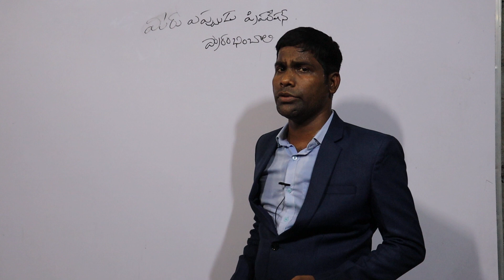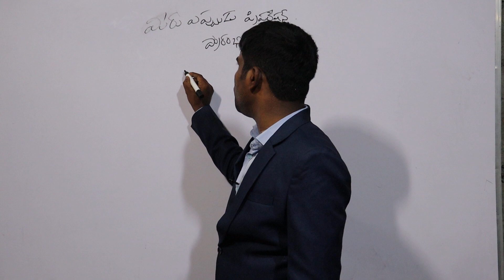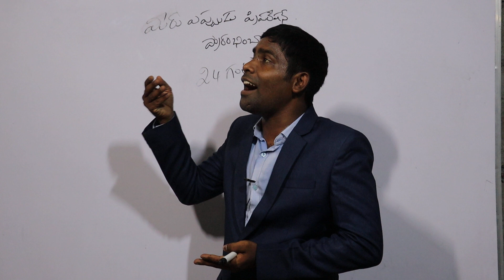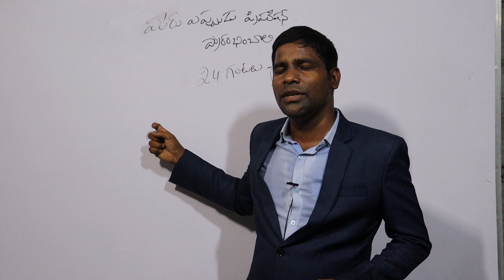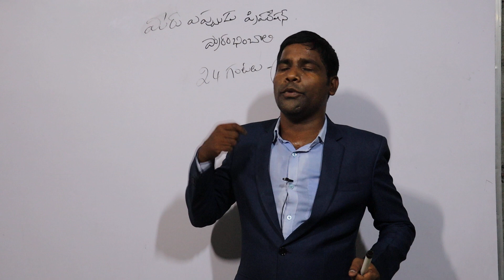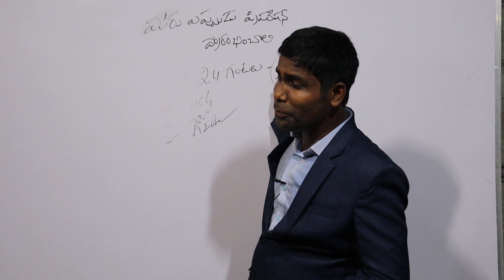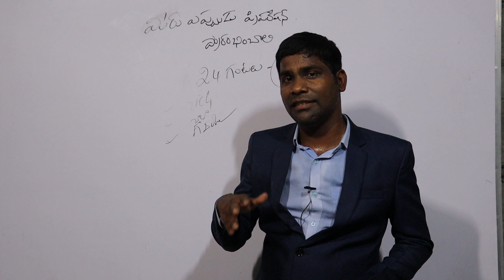ప్రిపరేషన్ ఎప్పుడు స్టార్ట్ చేస్తే త్వరగా ఉద్యోగం వస్తుంది con 9550096412,6301180328